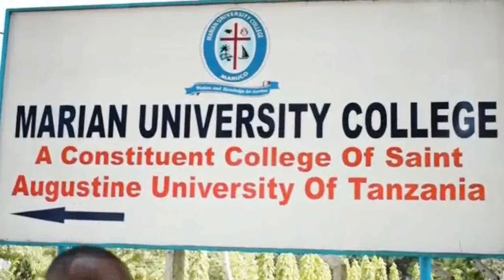HII NDIO HABARI KUBWA ILIYOTUFIKIA HIVI PUNDE, KUHUSU LIPUMBA, CCM, CUF NA RAIS MAGUFULI